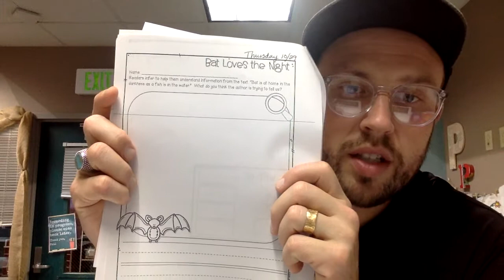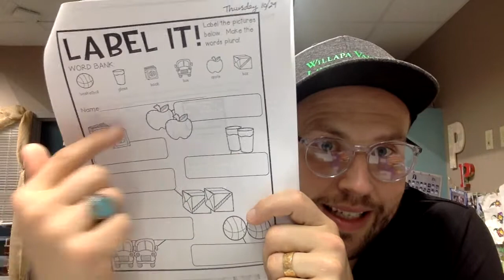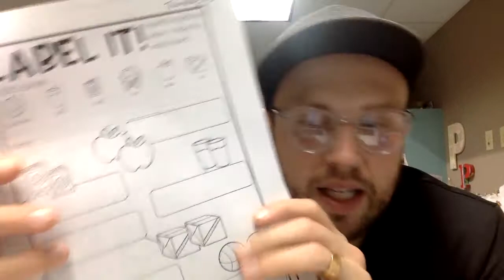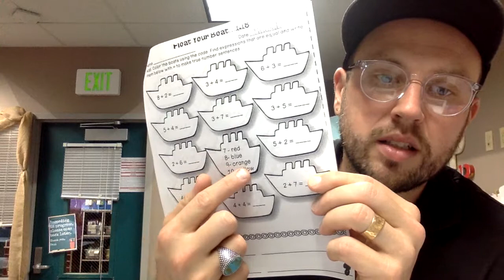Learning Video 10:29